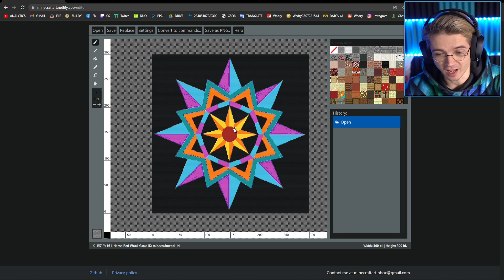SOUBOJ S WITHEREM A PLÁNOVÁNÍ MEGAPROJEKTU! | Majnr 2